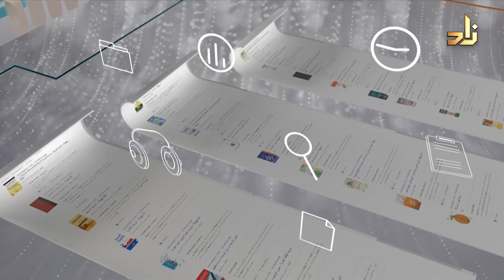الإدارة في ظلال الأدب || برنامج نوافذ || أ. صادق بن عبدالكريم النور || تقديم : أ. عبدالعزيز القحطاني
برنامج نوافذ من تقديم:
أ/ عبد العزيز بن عبدالله القحطاني

عنوان النافذة:
الإدارة في ظلال الأدب

ضيف النافذة:
أ. صادق بن عبدالكريم النور
الأمين العام لجمعية دار الموسوعة

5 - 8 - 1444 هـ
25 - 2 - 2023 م